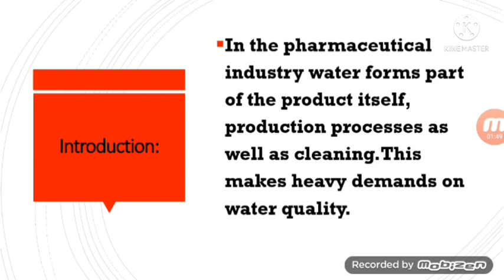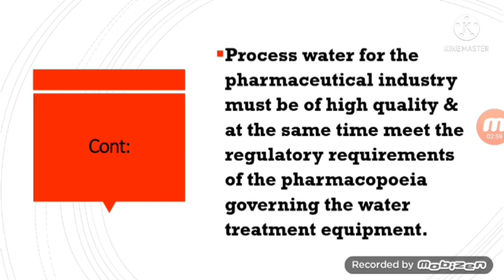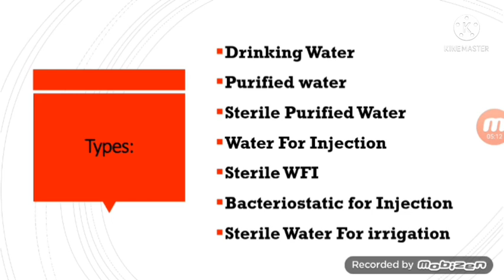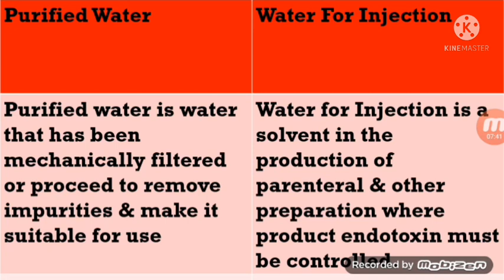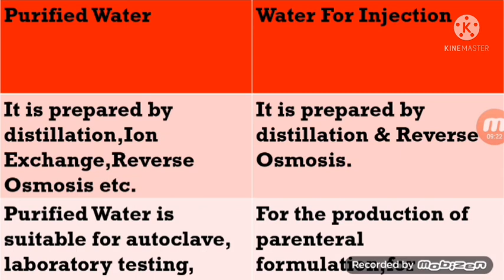Purified Water Vs Water For Injection || In Bangla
These video will help you to crack

In the pharmaceutical industry water forms part of the product itself,production process as well as cleaning. Altogether this makes heavy demands on water quality.
Process water for the pharmaceutical industry must be of high quality & at the same time meet the regulatory requirements of the pharmacopeia governing the water treatment equipment.

⇨Drinking Water
⇨Purified Water
⇨Sterile Drinking Water
⇨WFI
⇨Sterile WFI
⇨Bacteriostatic For Injection

What is WFI?
WFI is sterile, distilled,non pyrogenic water available in a single dose container for IV adminstration.

What is Purified Water?

Purified Water is water that has been mechanically filtered or processed to remove impurities & make it suitable for use.

Difference Between Purified & Water For Injection.

water for pharmaceutical purpose#Types of pharmaceutical water Bangla tutorial pharmacy study bpharma mpharma mpharmacy drug technology pharmacist pharmanotebook.